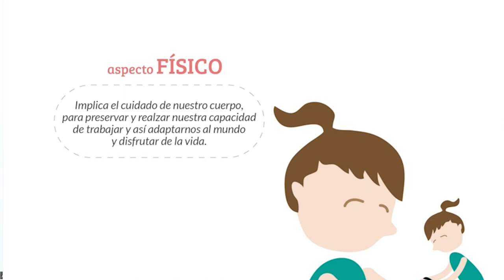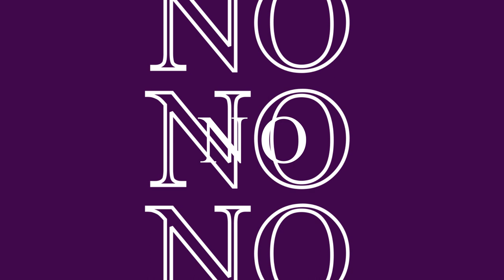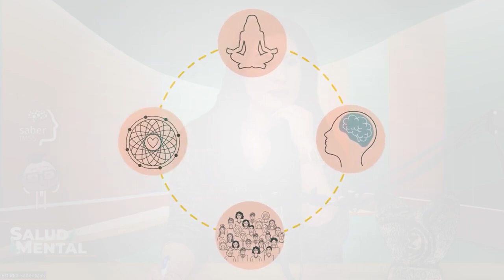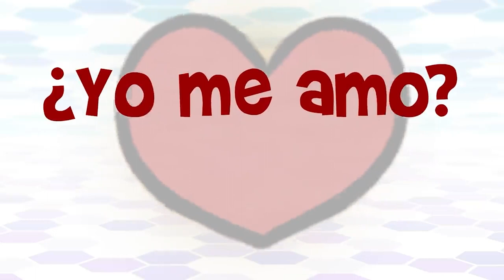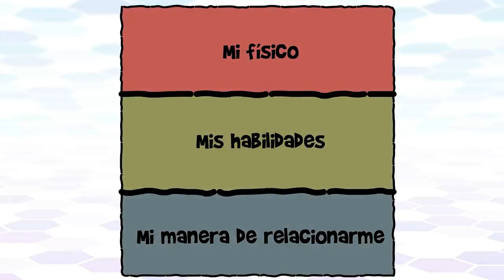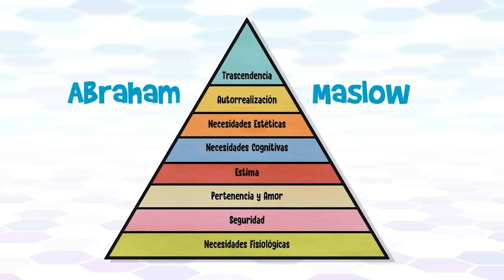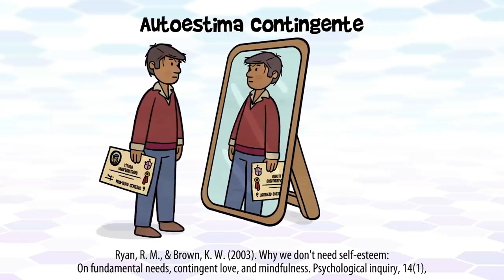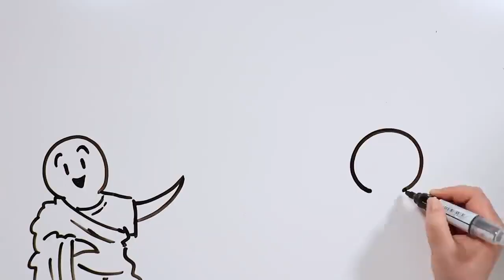"¿Amor a primera vista?"